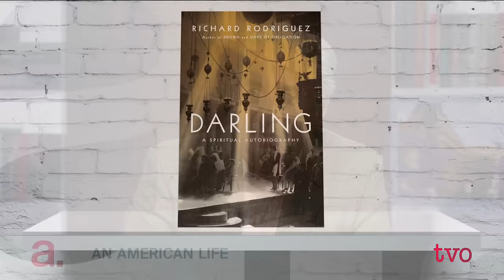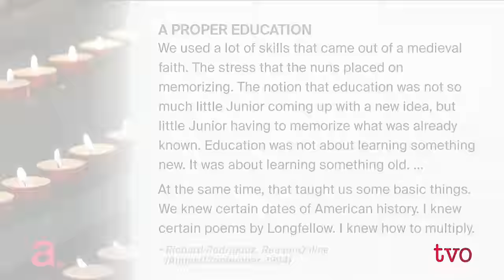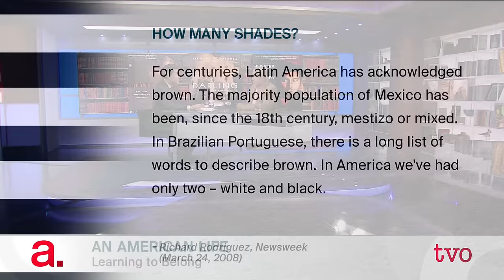An American Life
Statistics, dates, and iconic images tell one story about a country. But to catch the subtleties and the spirit of a country, individual experience can capture what the big picture often misses.
  American writer Richard Rodriguez first encountered America as a little boy speaking only Spanish in his native California. Today he is one of America's finest essayists. His most recent collection of essays is "Darling: A Spiritual Autobiography," and he joins The Agenda to talk about how his experiences relate to the current U.S. state of mind.